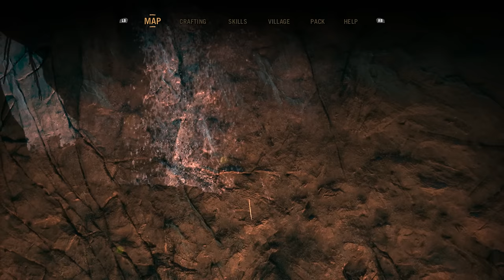Far Cry Primal - Gameplay Walkthrough Part 9: Blood of Oros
The award-winning Far Cry franchise that stormed the tropics and the Himalayas now enters the original fight for humanity’s survival with its innovative open-world sandbox gameplay, bringing together massive beasts, breathtaking environments, and unpredictable savage encounters.

Welcome to the Stone Age, a time of extreme danger and limitless adventure, when giant mammoths and sabretooth tigers ruled the Earth and humanity is at the bottom of the food chain. As the last survivor of your hunting group, you will learn to craft a deadly arsenal, fend off fierce predators, and outsmart enemy tribes to conquer the land of Oros and become the Apex Predator.

STONE AGE BY FAR CRY: The rich setting of the Stone Age provides a new setting filled with unpredictable mayhem, dangerous threats, and incredible stories that Far Cry is known for.

RISE ABOVE EXTINCTION: Play as Takkar, a seasoned hunter and the last surviving member of your group. There is one goal: survive in a world where you are the prey.

FIERCE WILDLIFE AND SAVAGE AND MAJESTIC WORLD: This is earth before man laid claim to it, where deadly sabretooth tigers ruled the world, giant woolly mammoths were kings, and herds of massive Elk stormed through the plains. Discover these and many more daunting creatures in the savage open-world of Oros within the towering redwood forests, harsh taiga, cold glacial mountains and humid swamps.

All gameplay recorded with an Elgato HD60.